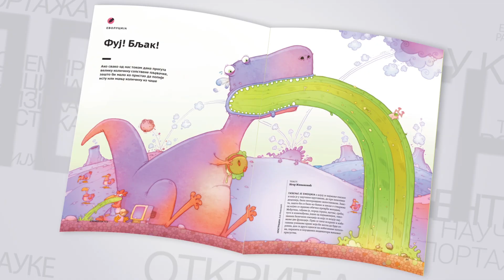Елементи 15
Најновији, зимски број Елемената чека вас на киосцима широм Србије од среде, 26. децембра. Последње овогодишње издање посвећено је једном од система без којег је живот немогућ – Периодном систему хемијских елемената. Следеће године ће читав свет, укључујући и Србију, обележавати 150 година откад га је објавио руски научник Дмитриј Мендељејев, који вас и посматра са насловне стране петнаестих Елемената. У темату ћете сазнати и да Мендељејев није једини кога су хемијски елементи прогањали, али и одговор на питање зашто је баш њему припала слава. Прочитаћете и како елементи добијају име, да ли овом, најпознатијем систему има краја, а у опширном тексту др Александра Деканског открићете и коме ће стићи писмо адресирано именима елемената из Периодног система.

Да ли вас је некада мучила несаница и на који начин сте се борили са њом? Нови Елементи вам откривају њену мање познату историју: док је данас сматрамо поремећајем и од ње се често и лечимо, наши далеки преци су на инсомнију гледали потпуно другачије, и неретко је сматрали веома корисном. Уосталом, колико је само прелепих песама испевано баш у тим, глувим добима ноћи, и колико је победа извојевано баш тада, уз помоћ месечине?

Елементи вам и у овом броју доносе најновије приче из области која је одавно постала наша свакодневица – вештачка интелигенција. Тако ћете читати о експертима из неколико различитих научних дисциплина који су се удружили како би, декодирањем језика чикашких банди на интернету, реаговали пре но што виртуелно насиље постане реално.

Вештачка интелигенција није заобишла ни њиве: све је чешће присуство роботских технологија управо у пољопривреди, те сада, осим „паметних телефона“, имамо и „паметан узгој“, а све у циљу лакше и ефикасније пољопривредне производње.
Уколико сте мислили да су роботи „изум“ модерног доба, погрешили сте – Елементи вас воде на путовање у прошлост и упознају вас са средњовековним роботима – са тадашњим дометима технологије и еманципацијом човека од моћне природе.

Уз препознатљиву илустрацију Боба Живковића, доносимо причу и о једној неправедно запостављеној емоцији – гађењу. Уколико се питате зашто би нечему таквом уопште требало посветити странице, треба да знате да ова базична емоција има две и те како важне функције: прва се тиче исхране и избегавања узимања хране која би могла да буде отровна; друга се односи на избегавање патогена, паразита и поузданих индикатора њиховог присуства. Поред тога, текст „Фуј!Бљак!“ вас води кроз еволуцију гађења и објашњава каква је веза између гађења и људске сексуалности.

У најновијем броју очекују вас чак три интервјуа. Масимијано Буки, професор Универзитета у Тренту и водећи светски експерт из области научне комуникације, ексклузивно за Елементе говори о томе да ли се наука и друштво разумеју и какву улогу у томе имају медији, а какву образовање. О својим истраживањима говори Јелена Владић, која је недавно награђена признањем Danubius Young Scientist Award за најбољег младог научника у Србији, а славни математичар Кит Девлин приповеда о мало познатим епизодама из историје чувеног Универзитета Станфорд.

Читајте нас!